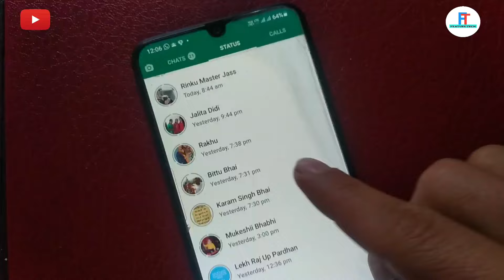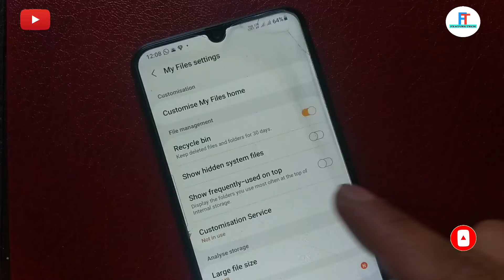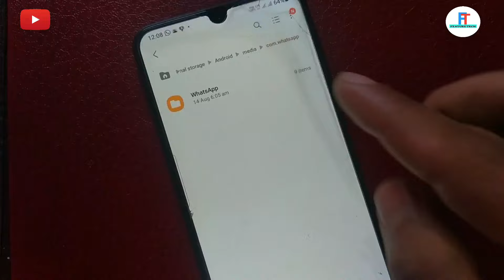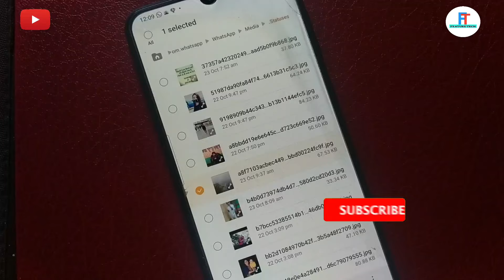How to share whatsapp status video | whatsapp par status kaise share kare | whatsapp tricks&tips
How to share whatsapp status | whatsapp par whatsapp status kaise share kare | whatsapp tricks&tips

Video About :- Dosto aaj ki is video me apko whatsapp status ke bare me bataya hai.ap kaise whatsapp par dusro ke whatsapp status share kar sakte hai. video ko end tak dekhna maza aane wala hai.